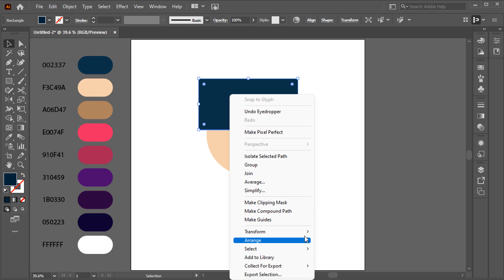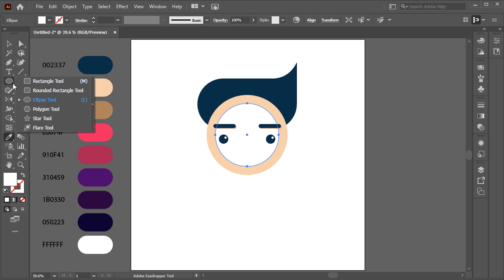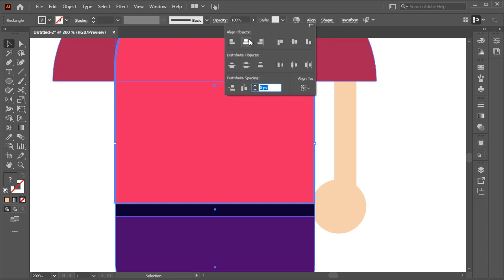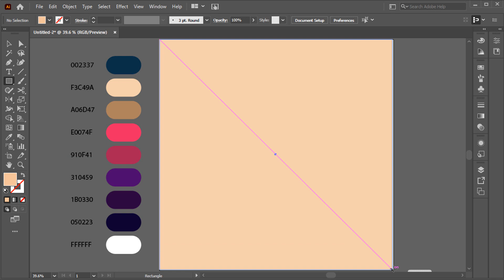How To Draw Character in Adobe illustrator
How To Draw a flat character avatar sketch in adobe illustrator